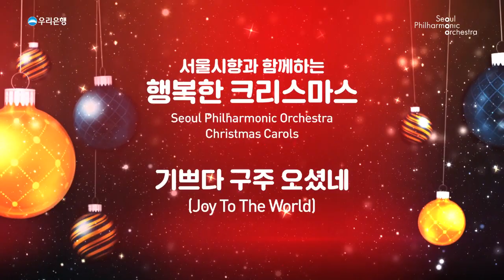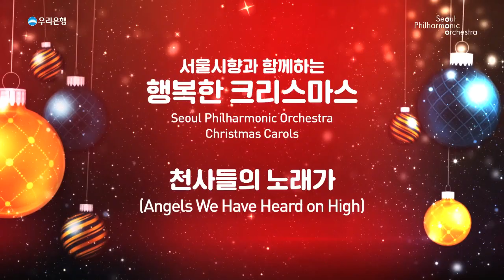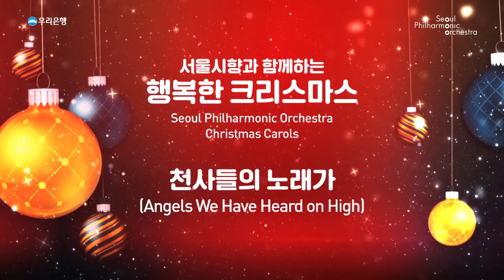서울시향과 함께하는 행복한 크리스마스 (Seoul Philharmonic Orchestra Christmas Carols)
서울시립교향악단은 새롭게 편곡하고 녹음한 캐럴 음원을 국민 여러분이 마음껏 즐길 수 있도록 국가에 기증하였습니다. 여러분의 많은 관심 부탁드립니다!

* 연주 : 서울시립교향악단
* 지휘 : 데이비드 이
* 협연 : 길병민(베이스 바리톤), 원재연(피아노), 월드비전 합창단

00:00 징글벨 Jingle Bell (편곡 김진환)
- 이 곡은 뉴 잉글랜드 출신의 작곡가, 편곡가, 오르가니스트였던 제임스 로드 피어폰트가 1857년 발표한 곡이다. 원래는 “말 한 마리가 끄는 마차 썰매(The One Horse Open Sleigh)”라는 제목으로 추수감사절에 발표하여 크리스마스와는 연관이 없었으나 현재는 전 세계적으로 유명한 캐럴 중 하나가 되었다. 이번 프로젝트를 위해 김진환 작곡가가 오케스트라 버전으로 편곡하였다.

01:43 저 들 밖에 The First Noel (편곡 김진환 / 합창 월드비전 합창단)
- 원래 라틴어로 된 이 곡의 가사는 13~14세기부터 시작되었다고 전해진다. 1823년 데이비스 길버트가 처음 발표하였고, 10년 후 윌리엄 샌디스가 현재의 가사로 바꾸었다. 이 곡의 아름다운 선율은 옥스퍼드 음악 교수였던 존 스테이너가 붙였다. 김진환 작곡가가 편곡하였으며 국내 최초의 어린이 합창단인 월드비전 합창단의 아름다운 목소리로 함께하였다.

06:00 기쁘다 구주 오셨네 Joy To The World (편곡 이재문)
- 이 곡은 20세기 북미 지역에서 가장 널리 불린 캐럴 중 하나지만, 처음에는 크리스마스와 딱히 연관성이 없었다. 18세기 초 영국의 목사 아이작 와츠(Issac Watts)가 시편 98편의 내용을 기반으로 가사를 붙였으며, 작곡가에 대해서는 여러 의견이 있는데 그 중 하나는 헨델의 오라토리오 ‘메시아’의 도입부에서 멜로디를 가져왔다는 것이다. 이번 프로젝트를 위해 이재문 작곡가가 오케스트라 버전으로 편곡하였다.

07:44 오 베들레헴 작은 마을 O Little Town Of Bethlehem  (편곡 이재문)
- 이 곡은 미국의 목사 필립스 브룩스가 예루살렘에서 베들레헴까지 말을 타고 여행한 후 1868년 작사하였고, 교회 반주자이자 오르가니스트였던 루이즈 레드너가 작곡하였다. 그 이후로 이 노래는 크리스마스 시즌을 기념하며 많은 사람에게 인기 있는 노래가 되었다. 이번 프로젝트에서 서울시향은 이재문 작곡가가 오케스트라를 위해 편곡한 버전을 연주한다.

09:52 오 거룩한 밤 Oh Holy Night (편곡 이재문 / 베이스바리톤 길병민)
- 발레 ‘지젤’로 잘 알려진 프랑스 작곡가 아돌프 아당이 1847년에 완성한 곡이다. 가사는 프랑스의 시인이자 와인 사업가였던 플래시드 카포(Placide Cappeau)가 지은 시 ‘기독교인들의 자정 (Minuit, chrétiens)’를 사용했다. 이재문 작곡가가 편곡하였으며, 베이스 바리톤 길병민의 목소리로 깊이를 더하였다.

13:49 천사들의 노래가 Angels We Have Heard on High (편곡 MGR & 강미미 / 합창 월드비전 합창단)
- 이 곡은 제임스 채드윅이 1862년 프랑스의 찬송가 ‘Gloria’의 'Les anges dans nos campagnes(우리 들판의 천사들)'을 영어로 옮긴 것이며, 작곡자는 알려지지 않았다. 가사의 주제는 루크 복음서에 발견된 예수 그리스도의 탄생을 기념한다. 박용찬•강미미 작곡가가 오케스트라를 위해 편곡한 버전을 서울시향이 연주하며 월드비전 합창단이 협연한다.

17:41 We Wish You a Merry Christmas (편곡 이나일)
- 16세기 영국 서부 지방에서 불리기 시작했다고 전해지는 이 곡은 현재까지도 작사 및 작곡이 불분명하다. 성탄절을 축복하고 신년을 맞이하는 의미를 담고 있는 곡으로 이나일 작곡가가 편곡했다.

20:49 고요한 밤 Silent Night (편곡 김진환 / 피아노 원재연)
- 이 곡은 19세기 초반 오스트리아의 신부 요셉 모어(Joseph Mohr)가 작사하고, 오르가니스트였던 프란츠 그뤼버(Franz Gruber)가 작곡하였다. 단순하지만 아름다우면서도 평화로운 멜로디로 이루어진 곡이다. 원래는 성탄 전야 미사를 위해 오르간으로 연주할 수 있는 곡을 만들려고 했으나 오르간이 고장 나 기타로 연주할 수 있는 곡이 필요해서 단 하루 만에 완성한 곡이다. 작곡가 김진환이 편곡하였으며, 피아니스트 원재연이 협연하였다.